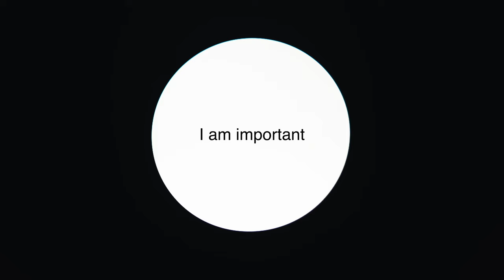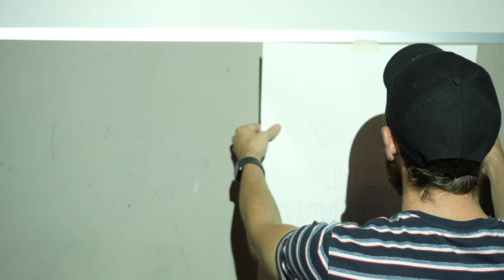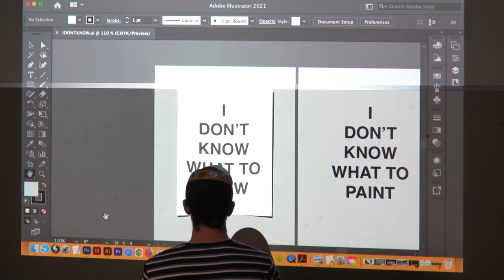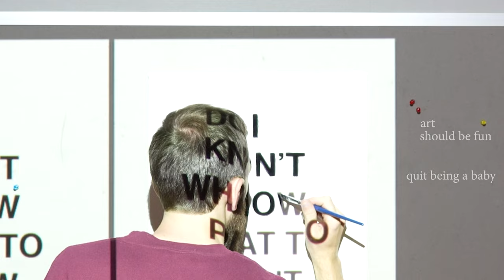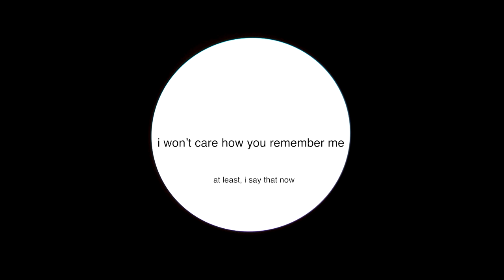inside, outside, and all around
the capstone short film that accompanied the installation piece of the same name, spring-summer 2023, in chicago. they gave me a degree for this, can you believe it?

inside, outside, and all around is a multimedia exploration of the creative process - specifically, my creative process. more than that, it is an exploration of self. in this, i document what it looks like, sounds like, and feels like to be not only the artist, but the person.

loneliness, frustration, sleep deprivation.

joy, satisfaction, social celebration.

the past only fades with time. time only brings the future.
i won't care how you remember me.